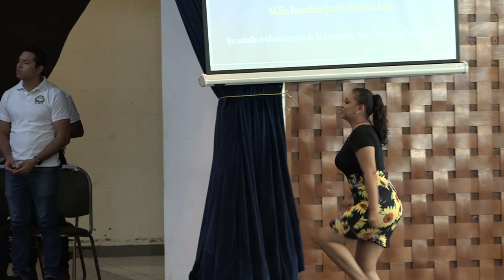Lección Inaugural del Año Académico 2020 UNAN-LEON